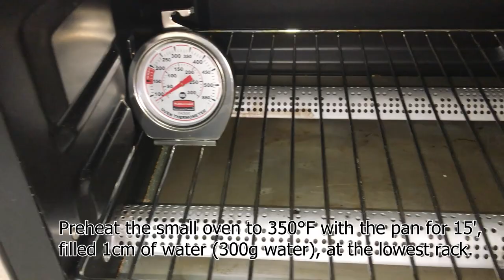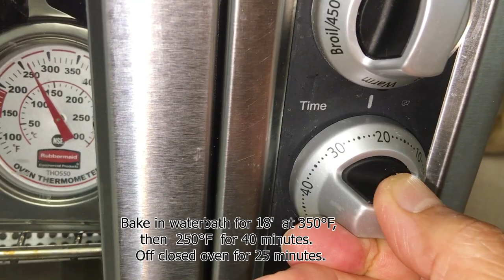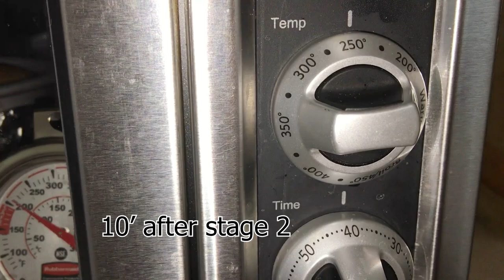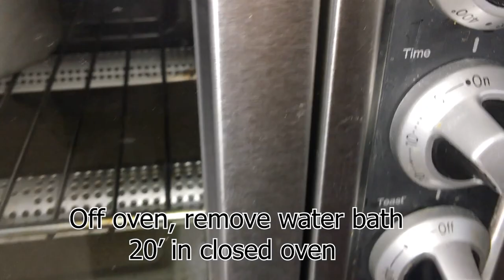Bánh Phô Mai Nhật Bản - Japanese Jiggly Fluffy Cheesecake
Bánh Bông Lan Phô Mai Nhật Bản này rất dễ ăn, xốp, mềm, lúc lắc, tan chảy trong miệng.  Với số lượng nguyên liệu trong công thức này, nướng 20 phút là bánh vừa ngang mặt khuôn 15cm x 7.5cm.  Bột đổ vô khuôn khoảng 2/3 khuôn.  Đây là công thức lượm lặt, lượm xong rồi lặt, cốt yếu là để đạt được ổ bánh bông lan vừa đẹp vừa ngon.
Nguyên Liệu - Ingredients:

3 egg yolks = 53g lòng đỏ trứng gà
110g cream cheese - kem pho mai
20g unsalted butter -  bơ lạt
50g whole milk - sữa tươi
40g cake flour - bột làm bánh.  Có thể thay thế băng 80% APF + 20% Cornstarch
1/2tsp vanilla extract - tinh dầu va ni

Meringue:
3 egg whites = 114g lòng trắng trứng gà
3/4 tsp lime juice - nước cốt chanh
60g castor sugar - đường mịn
a pinch of salt - tí xíu muôi

Notes:

1/ Separate the egg whites and yolks
2/ Warm butter, cream cheese and milk in microwave total in 1' ( 20 seconds x 3 times) whisk after each interval
to equalizes the temperature.
3/ Sift flour into the mixture, mix well.
4/ Add yolks and whisk until smooth and combined
5/Beat the egg white and lime juice with a handheld mixer at low speed until foamy (30 seconds),
Then gradually add sugar,  1/3 sugar at a time.  Continue whisking until soft peak (5 minutes), low speed 2/6.
6/ Preheat the small oven to 350°F with the pan for 15', filled 1cm of water (300g water), at the lowest rack.
7/ Gently mix meringue into yolk mixture, 1/3 at a time.  Use spatula to fold the batter until combined (30 strokes)
8/ Line the cake pan (6"x3" = 15cmx7.5cm)  with parchment paper.  Pour the cake mix into the pan
9/ Tap the pan on the counter several times and stir the batter in circular motion to break the air bubbes.
10/ Bake in waterbath for 18'  at 350°F, then  250°F  for 40 minutes.  Off closed oven for 25 minutes.

Dụng cụ - Utensils:
Cream of tartar
6x2 round cake pan
6"x3" round cake pan
Hand mixer
Cân hoán chuyển đơn vị
Wide Turner Spatula
Parchment paper
Ninja mini food processor